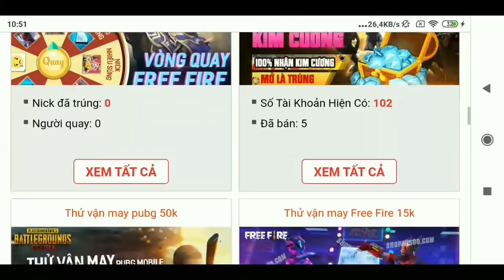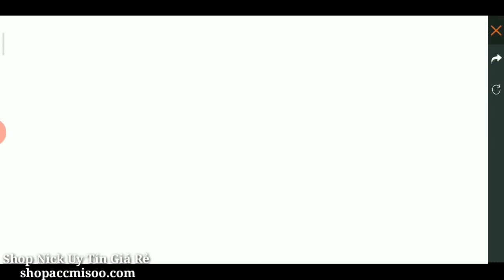[Garena Free Fire] Hướng Dẫn Nhận Quà Và Thức Tỉnh Kelly Tia Chớp Cực Ngầu.